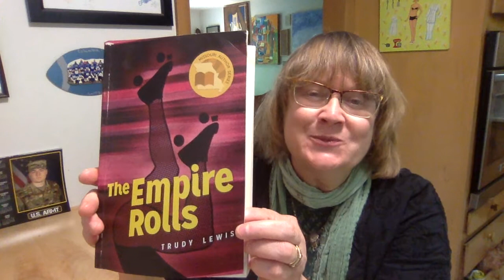Trudy Lewis reads from The Empire Rolls (Moon City Press, 2014)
Trudy Lewis reads from her novel The Empire Rolls, which was the initial entry in Moon City Press' Missouri Author Series. She is also the author of the short story collection The Bones of Garbo (Ohio State University Press, 2003), for which she was awarded the Sandstone Prize in Short Fiction, and the novel Private Correspondences (Northwestern University Press, 1994), winner of the William Goyen Award for Fiction. Trudy's work has appeared in Atlantic Monthly, Best American Short Stories, Chelsea, Fence, Five Points, Iris, Meridian, New England Review, New Stories from the South, Third Coast, Witness, and elsewhere. Her story "Geographic Tongue" received the Lawrence Foundation Award from Prairie Schooner.